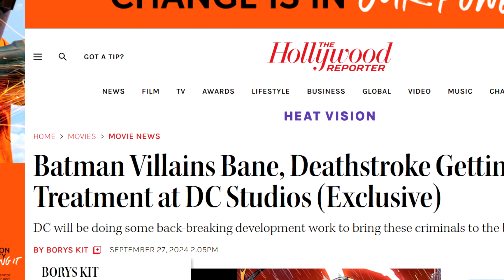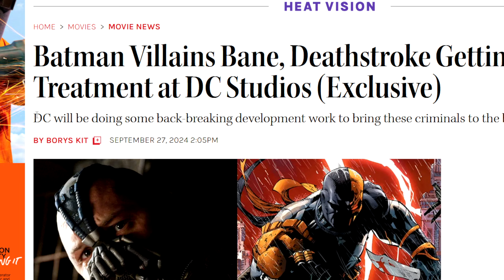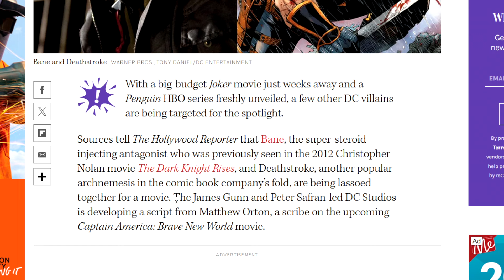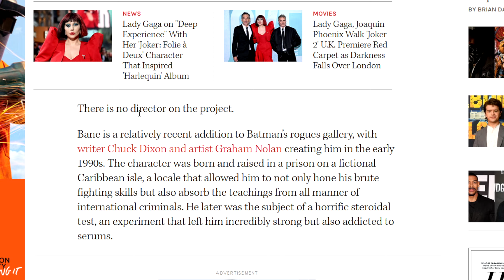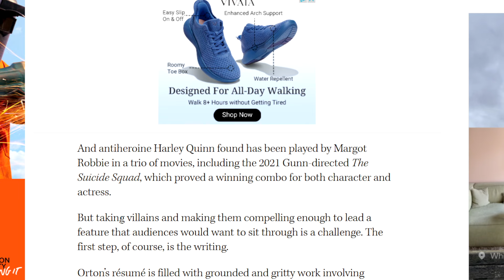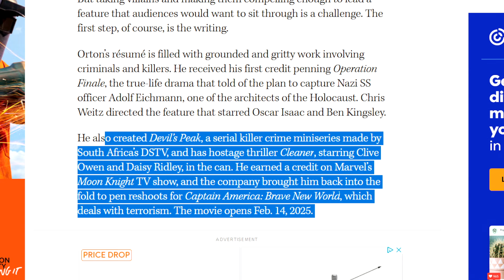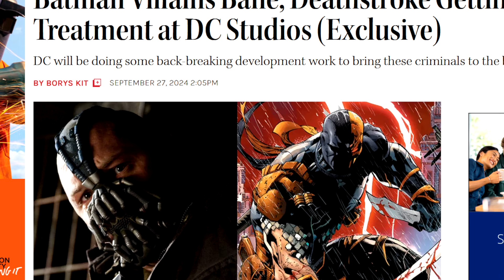Deathstroke & Bane Movie In The Works At DC Studios From James Gunn & Peter Safran